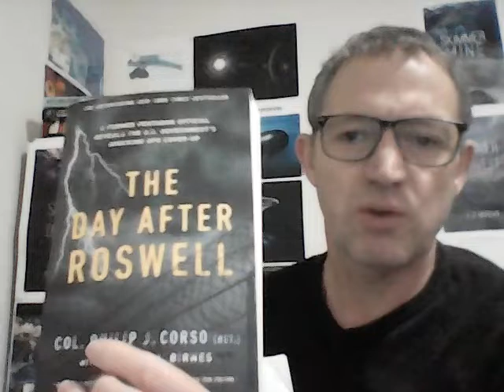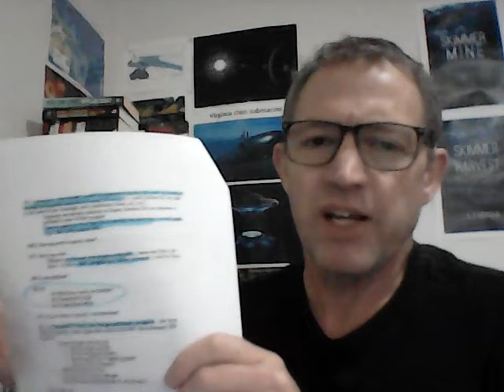THE WILSON-DAVIS MEMO, SCIENCE, TECHNOLOGY AND THE PROBLEM WITH COMPARTMENTALISATION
They didn’t know where it was from but had some ideas on this. It was technology that was not of this earth, not made by man, not by human hands. They were trying to understand and exploit the technology, their program had been going on for years and years but with very slow progress. Check out the video and join the conversation……..